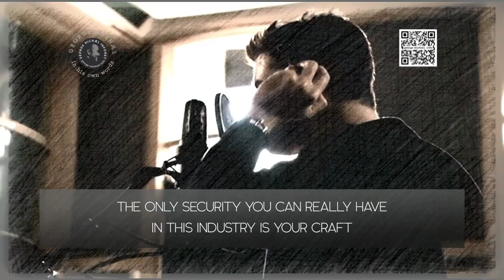One major piece of advice | George Michael in his own words | 2004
George Michael In His Own Words
CHUM FM Toronto Interview | 2004